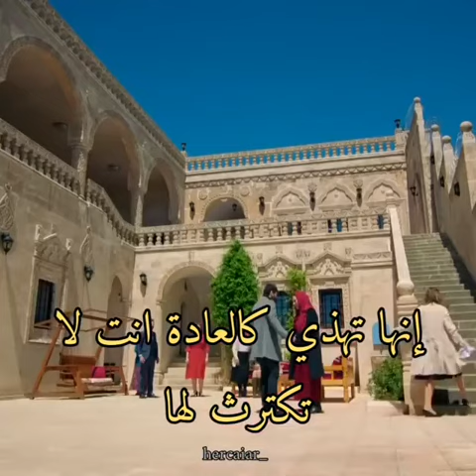سلطان وميران من مسلسل زهرة الثالوث